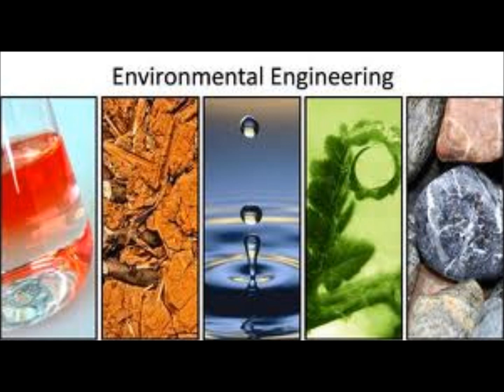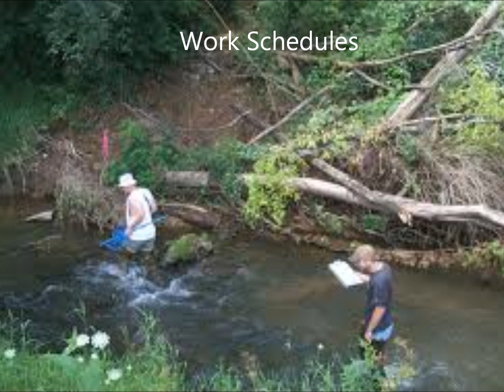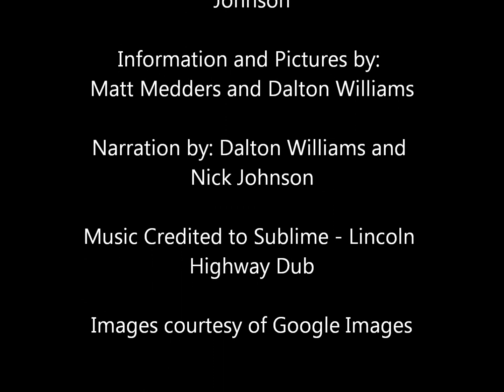Careers in Environmental Engineering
Careers